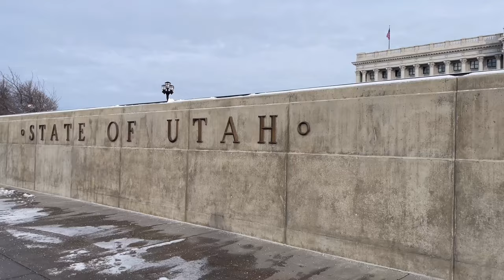Winter Road Trip Ep.3 | เที่ยวเมือง Salt Lake City ตอนเช้า | เมืองต้นกำเนิดนิกายมอร์มอน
Ep.3 เราอยู่กันที่เมือง Salt Lake City ในรัฐ Utah และจุดหมายต่อไปคือเมือง Telluride ในรัฐ Colorado
คลิปนี้เราก็เดินทางไกลกันอีกเช่นเคย แต่ความสุขของการโร๊ดทริปนั้น คือระหว่างทางที่เราขับรถได้เห็นวิวสวยๆแปลกใหม่